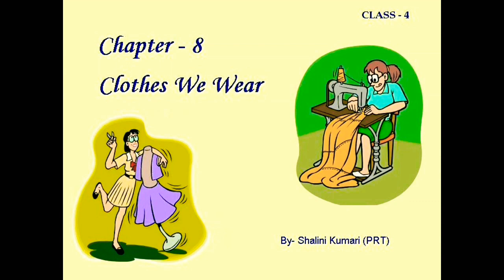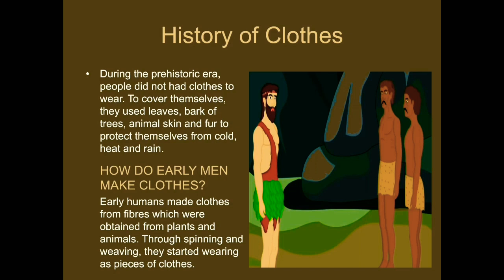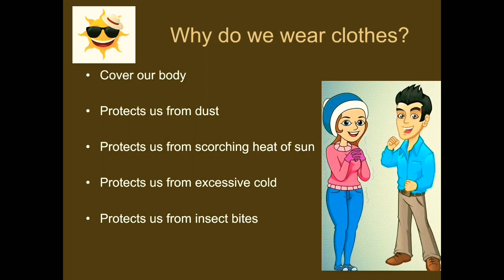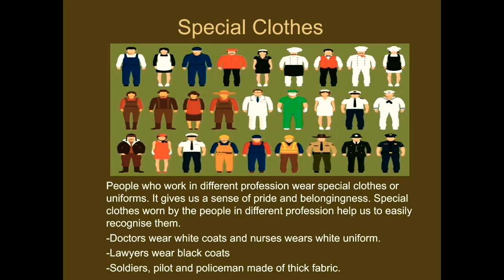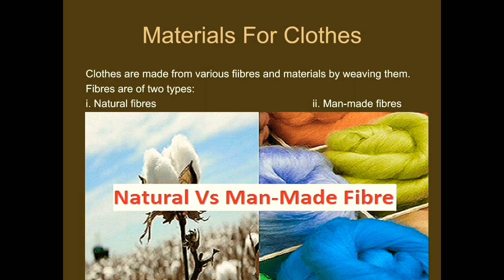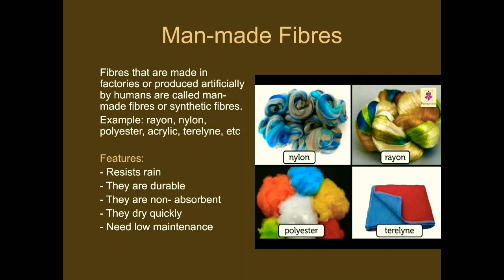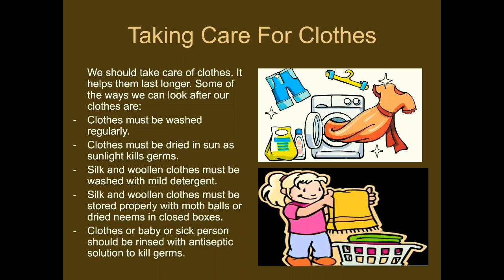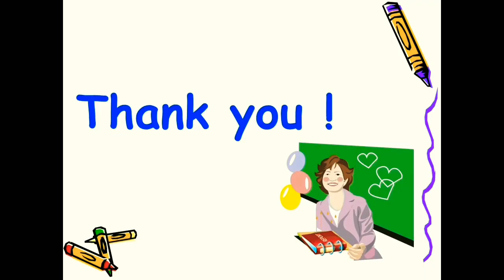Science-4 - Chapter 8_ Clothes We Wear - by Shalini Kumari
Chapter 8_ Clothes We Wear